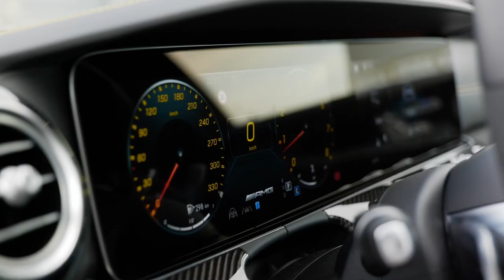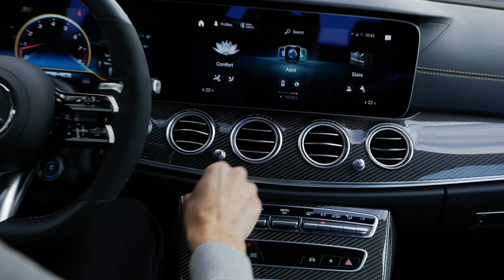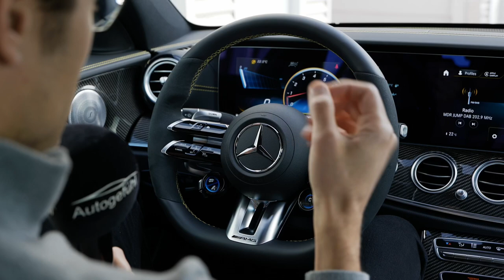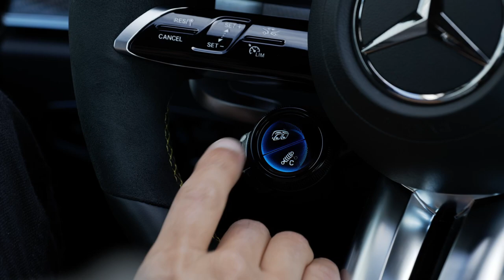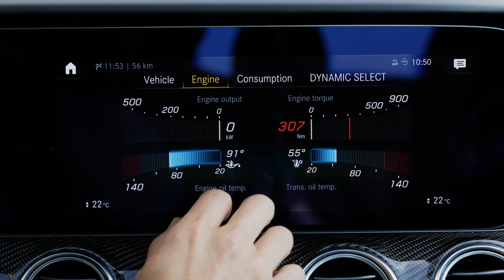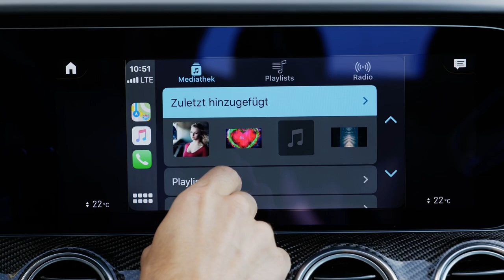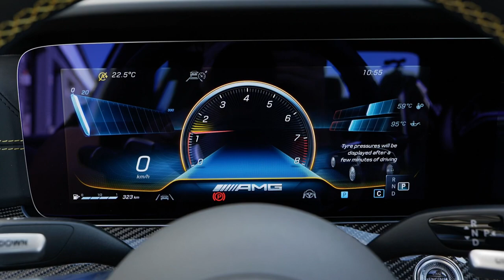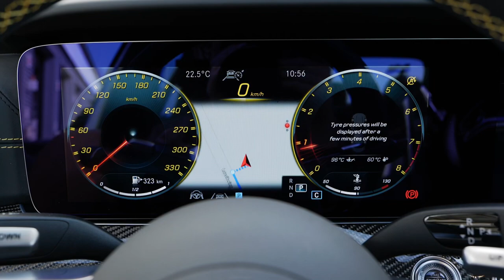The Mercedes-AMG E63 S is loud, powerful and super silent at the same time! REVIEW E 63 AMG 2021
OnlyStars only shows car reviews of Mercedes and AMG vehicles - sanctioned by Autogefuehl.